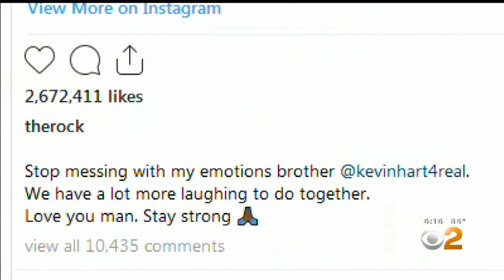Dwayne Johnson, Bryan Cranston Send Well Wishes To Kevin Hart Following Car Crash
Actors Dwayne Johnson and Bryan Cranston were among the celebrities sending Kevin Hart well wishes after the comedian was hospitalized with "major back injuries" after being involved in a roll-over car accident.